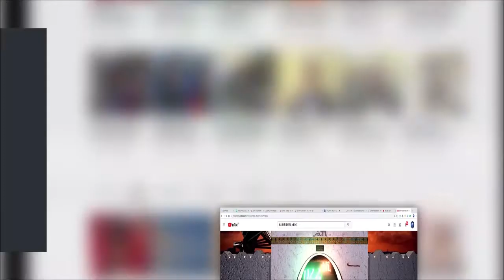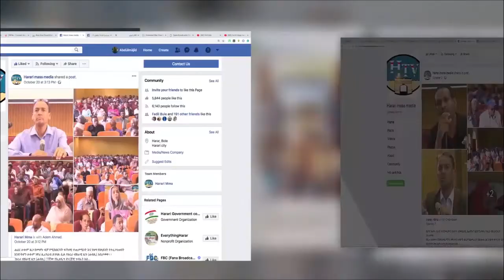HTV : Afaan Oromoo 06 09 13